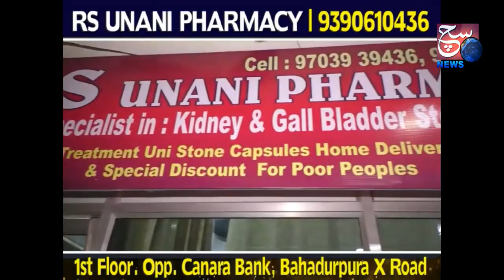Old City Mein Ilegal Construction Ko Kiya Demilosh | Yakuthpura | SACH NEWS